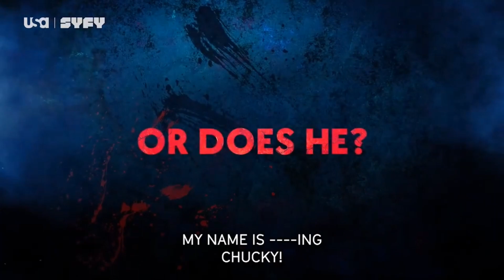Análisis Al tráiler de Chucky Temporada 3: Parte 2 (2024) (HD) | Estreno el 10 de abril